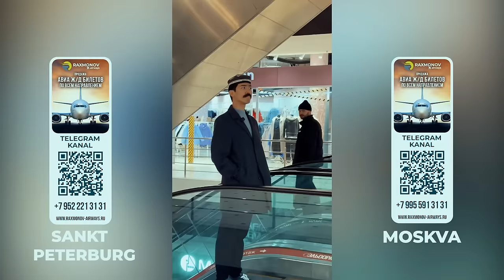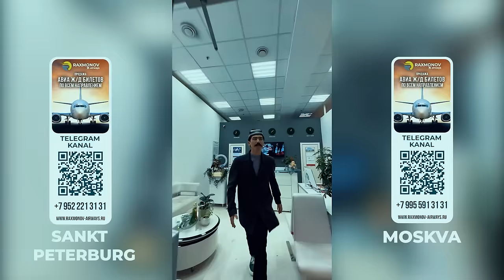16 YOSHAR CHEMPION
ARS DENTAL